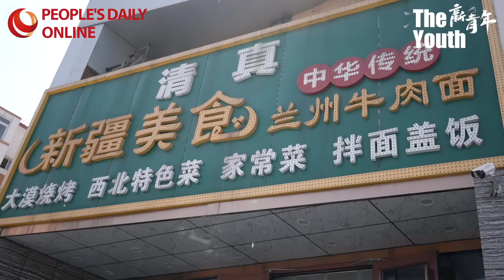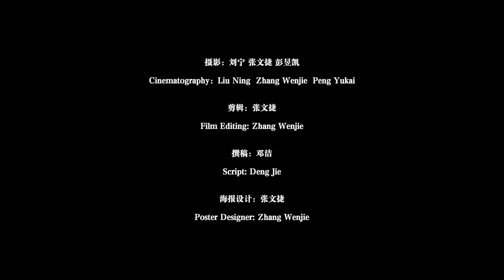Turkmen student witnesses China-Central Asia friendship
Chinese President XiJinping said on May 15 in his reply to a letter from Central Asian students at China University of Petroleum-Beijing (CUP) that the students have witnessed and benefited from China-CentralAsia relations and, more importantly, that they have helped boost China-Central Asia relations.

Xi urged them to take an active part in promoting friendships between China and Central Asian countries, carry forward the SilkRoad spirit, tell Chinese stories and Central Asian stories well, and act as envoys of friendship and bridges of cooperation.

Bayramdurdyyev Rahman, a Turkmen student at the university, was very excited when he received the reply letter. "We had expectations when we wrote the letter, but we didn't actually expect a reply from President Xi," he said.

"I am a beneficiary of China-Central Asia friendly relations," Rahman told People's Daily Online, explaining that he came to study at the university because of a joint education program between China and Turkmenistan.